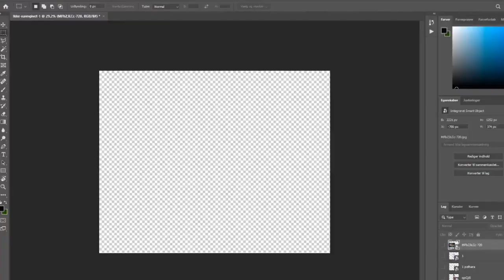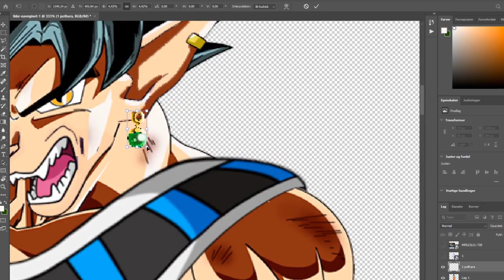𝗚𝗢𝗞𝗨 & 𝗕𝗘𝗘𝗥𝗨𝗦 Fusion | Dragon Ball 𝗫𝗠𝗔𝗦 #9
Live-Streams with Ryan (Mechanic Badger) Twitch.tv/ryanandmez